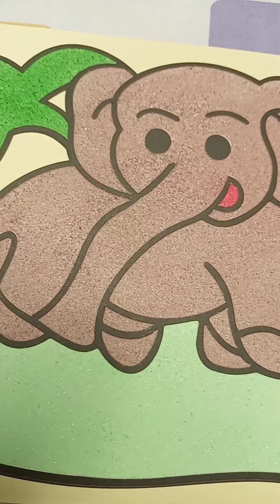CARA MEWARNAI GAMBAR DENGAN PASIR || Gambar Gajah || Sand Art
Cara mewarnai gambar gajah dengan pasir